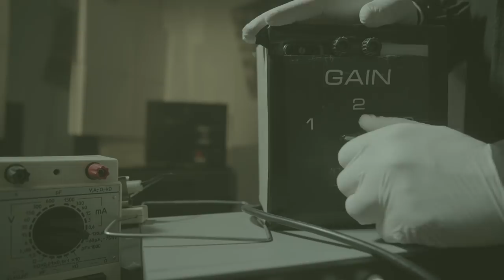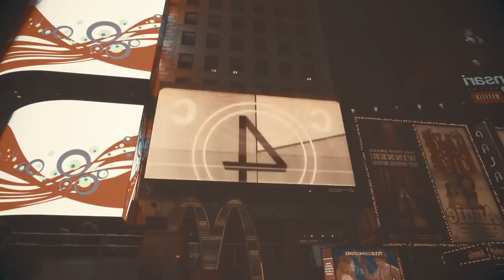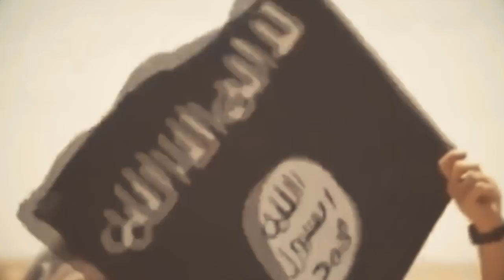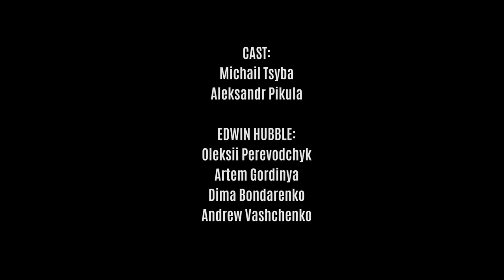Edwin Hubble - Somnia [Official Video]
...and many others
Cast:
Michail Tsyba
Aleksandr Pikula

Edwin Hubble:
Oleksii Perevodchyk
Artem Gordinya
Dima Bondarenko
Andrew Vashchenko

Director of photography - Nikita Makarenko
Cameraman - Yaroslav Korobka
Production designer - Artem Gordinya
Compositing artist - Ivan Marchenko
Film editor - Artem Gordinya
Sound designer - Oleksii Perevodchyk
Colorist - Ivan Marchenko

Written and directed by Artem Gordinya